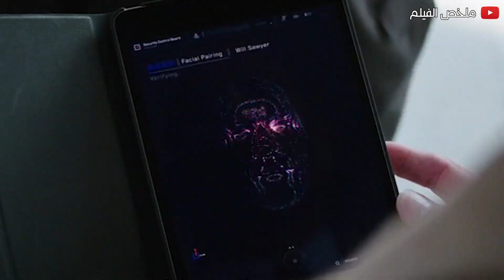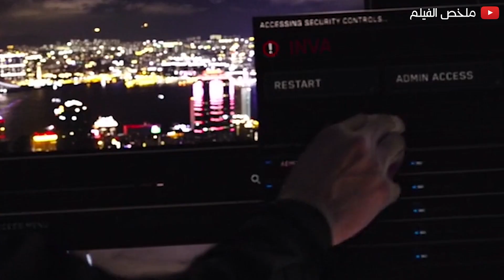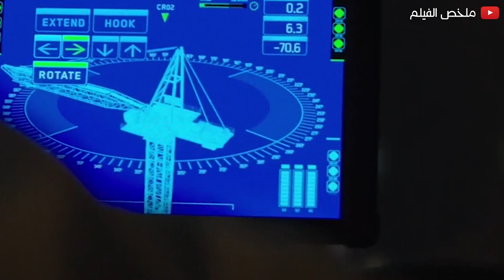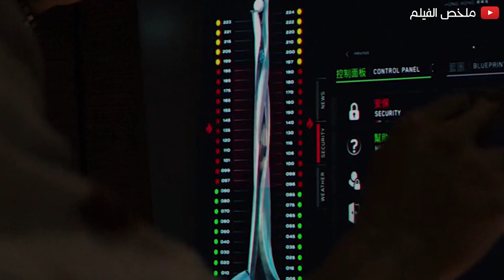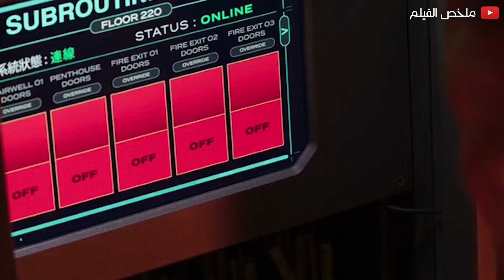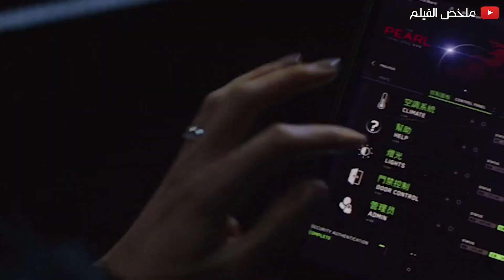مراته بتتحبس في برج بيتدمر وبيكون عليه ينقذها بكل الطرق .. ملخص فيلم